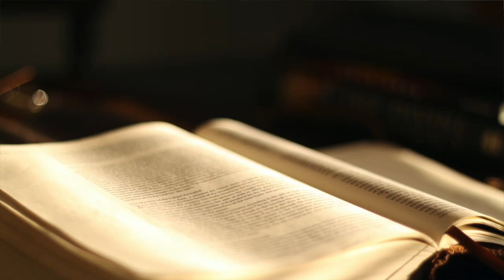KJV Audio Bible - Psalms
Bible - Psalms

Psalms

Psalms are about praise. They are also the weapons of God's people! They can also be our prayers, and if you are willing, we can praise our Heavenly Father and pray together through the Psalms.

Out of the mouth of babes and sucklings hast thou ordained strength because of thine enemies, that thou mightest still the enemy and the avenger. (Psalm 8:2)

Make a joyful noise unto the Lord, all ye lands.
Know ye that the Lord he is God: it is he that hath made us, and not we ourselves; we are his people, and the sheep of his pasture.
For the Lord is good; his mercy is everlasting; and his truth endureth to all generations.

Thanks be to the everlasting God! In Jesus Name, Amen.

Separator